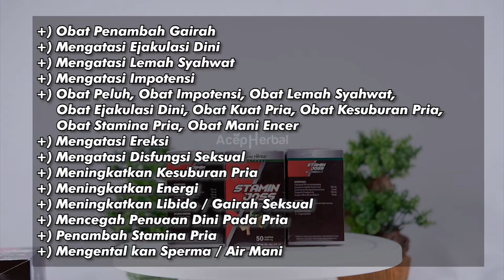Luar Biasa Badan Makin Joss Makin Prima !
Produk kesehatan Pria yang di formulasikan khusus untuk mengatasi semua keluhan yang terjadi pada Hubungan Intim Suami Istri, Maka dari itu, mengkonsumsi obat herbal STAMIN JOSS ACEP HERBAL ini sangat aman dan tidak menimbulkan efek samping ataupun ketergantungan.
Kualitas dari produk STAMINJOSS ini juga sudah tidak perlu dikhawartirkan lagi akan keamanannya, karena sudah memiliki izin Legalitas Resmi dari Badan POM (TR 93327931).

☑ Meningkatkan aliran darahk Mr P, ketika ada rangsangan seksual
☑ Menambah stamina dan kepuasan seksual
☑ Meningkatkan gairah seksual
☑ Membantu mengatasi impotensi
☑ Meningkatkan kesuburan
☑ Membantu produksi sperma
☑ Menyuburkan sperma
☑ Mengatasi ejakulasi dini

Bagi anda yang membutuhkan  Stamin Joss Herbal !

1. Potongan harga spesial
2. Bisa bayar setelah barang sampai
3. Garansi uang kembali apabila barang tidak sampai

Kode Produk :  STA-KYT
Jumlah Pemesanan :
Nama :
Alamat lengkap :
No.Hp/Tlp :

 STA-KYT : 6 Botol : Johar Arifin : Jl. Manokwari Indah 03/12 Kota Jepara : 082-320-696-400